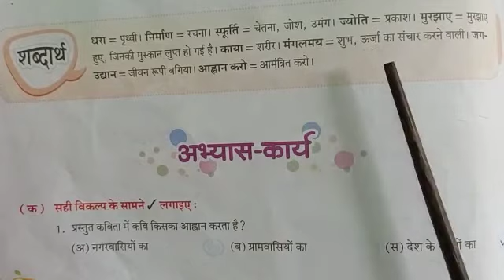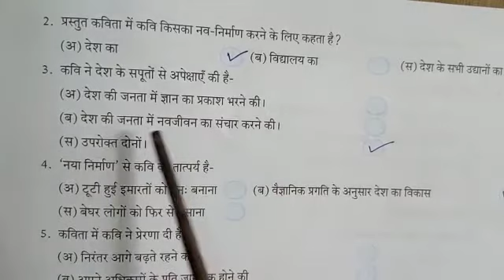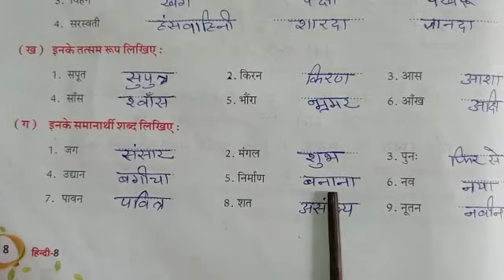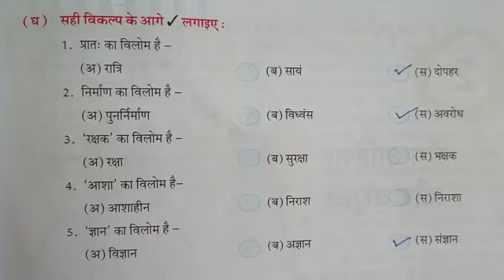class 8th chapter-1